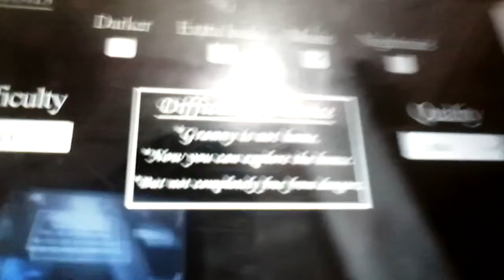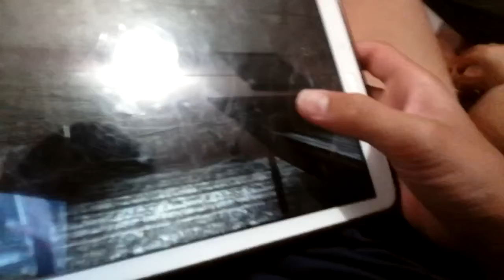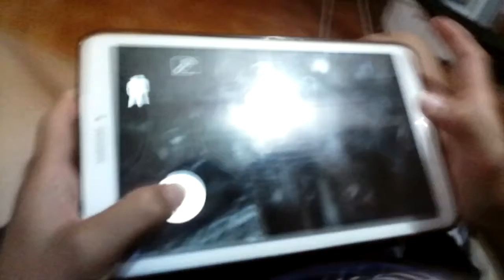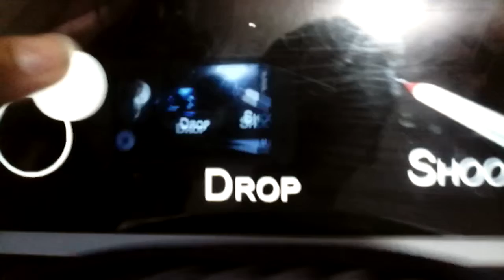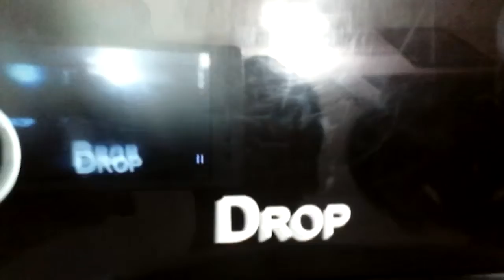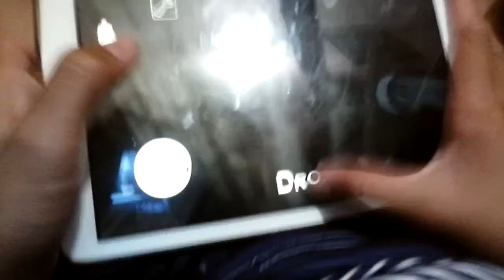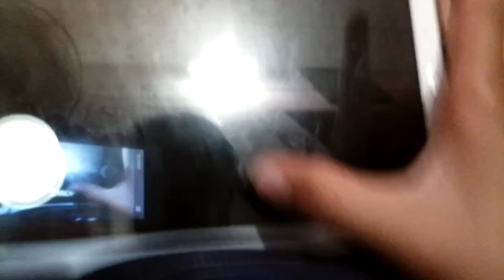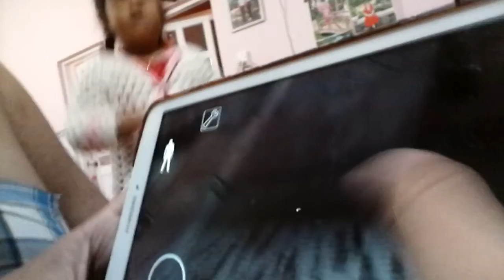Hướng dẫn chơi trò chơi Granny Sinh tồn trong tĩnh lặng(Thực hành)-THT channel